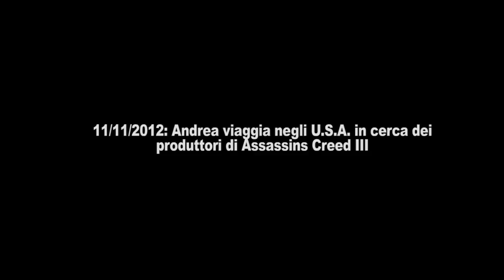THE TALKING GEEK - Assassin's Creed III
E' stato un lavoro lungo e deleterio, ma alla fine è online!
Sebbene il montato fosse gia pronto da un pò, vuoi il lavoro, vuoi il poco tempo libero, solo adesso questo nuovo episodio vede la luce!
Spero possa essere di vostro gradimento!!